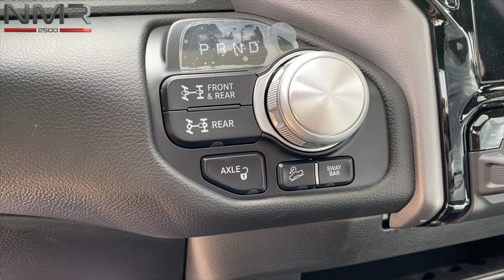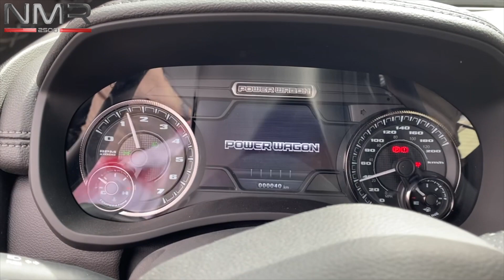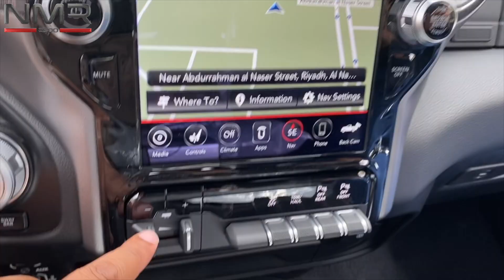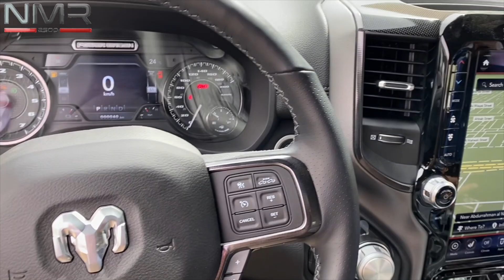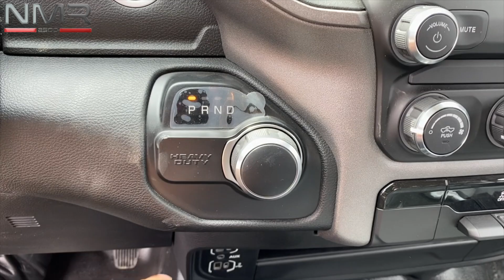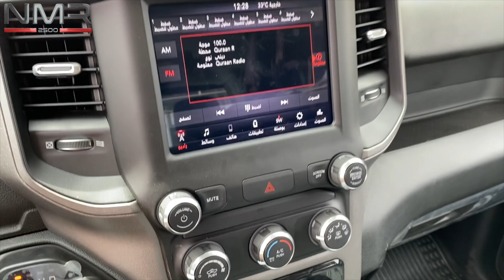وصول اول رام 2019 هاف ديوتي 2500 بمكينة سكات باك 6.4 لتر وبعدد 5 سيارات فقط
الرياض.  المتحده للسيارات
جوال مبيعات